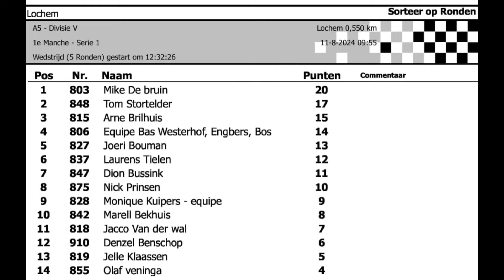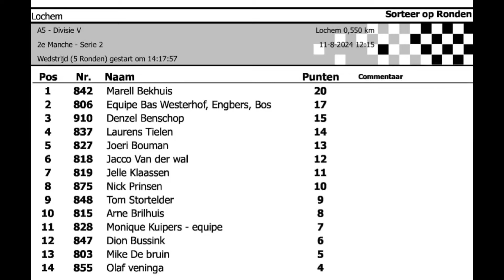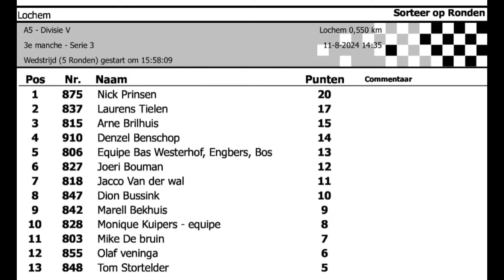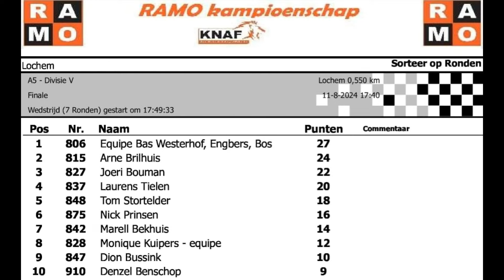RAMO Autocross Lochem 2024 - Divisie V - Alle wedstrijden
Alle manches en finales van de  autocross in Lochem
00:04 - Manche 1
02:46 - Manche 2
05:23 - Manche 3
07:59 - De Finale
Datum: 11 Augustus 2024
Organisatie: ACCLA & Ramo
Alle wedstrijden Divisie V